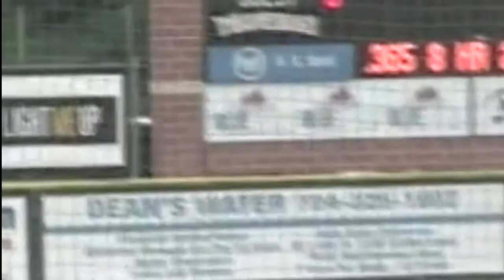2017 Pump Up Video/15 Year Celebration - 1